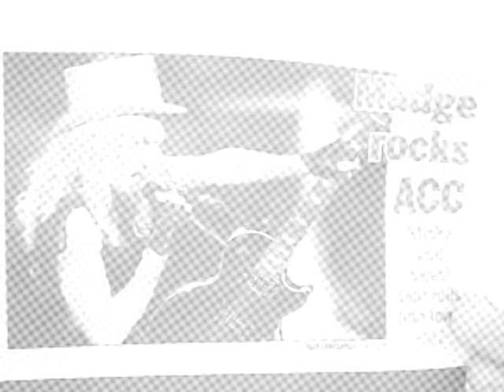Our "Sticky & Sweet" Adventure To See Madonna - Part 1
Madonna's "Sticky & Sweet" Tour. Air Canada Centre. October 19, 2008. Featuring Jon Tober, Frank Chambers and Matthew Mooney. Video production by Matthew Mooney.